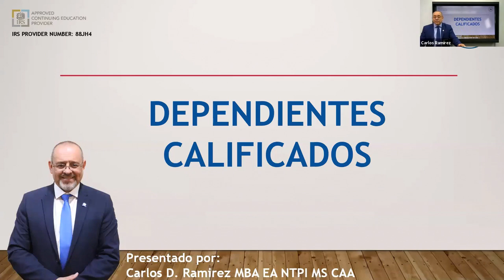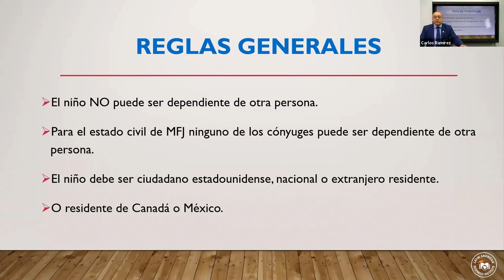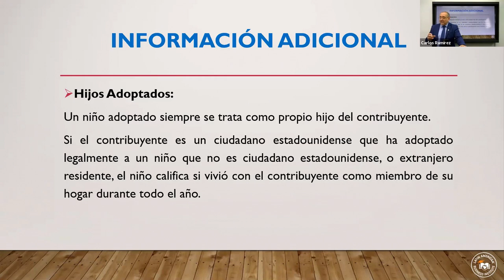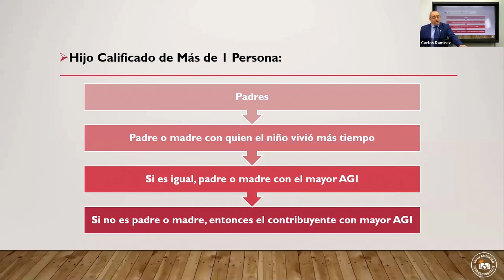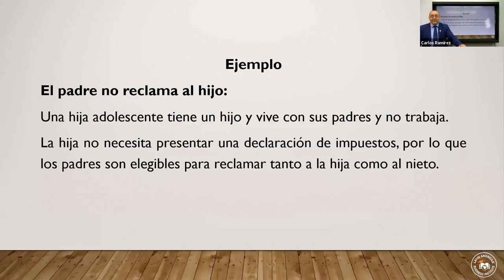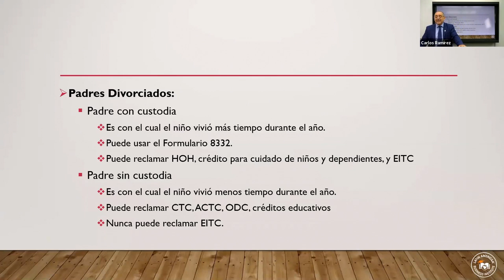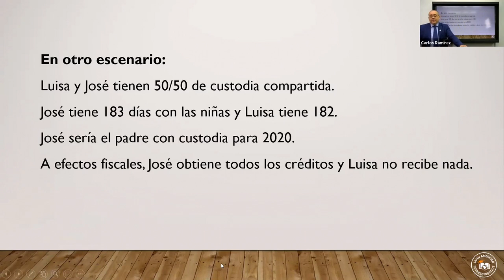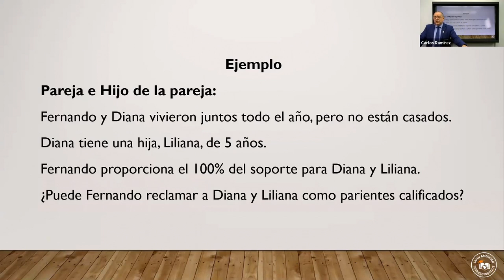Dependientes Calificados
Aprenda:

✓ Aplicar las cinco pruebas de un niño calificado.
✓ Determinar cuándo y si un decreto de divorcio se puede usar para determinar la dependencia.
✓ Identificar el padre con custodia versus el padre sin custodia.
✓ Identificar cuándo un niño es un niño calificado o un pariente calificado.
✓ Identificar cuándo se permite el CTC, ODC o ACTC.